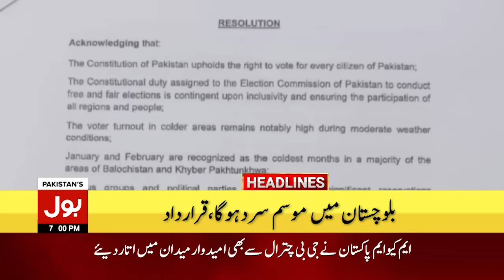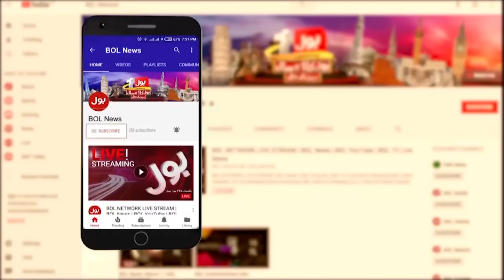Election Postpone Resolution Passed | BOL News Headlines At 7 PM | PTI In Action